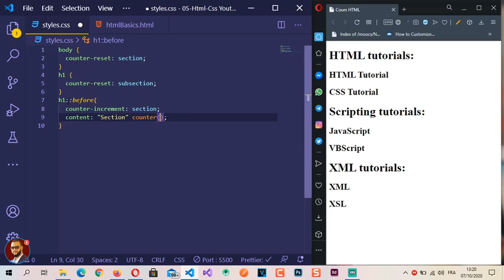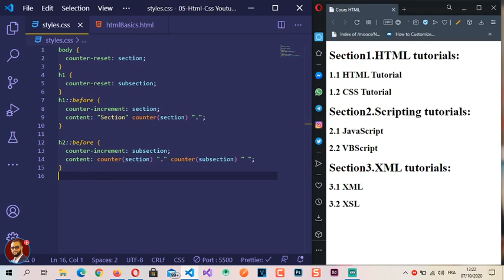38 - Compteurs CSS en Darija